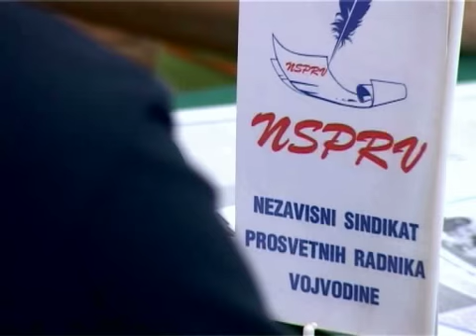Bez štrajka u školi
Nezavisni sindikat prosvetnih radnika Vojvodine izjavio je da će škole od 1. septembra redovno početi sa radom bez štrajka. Na današnjem  sastanku govorilo se i o nezakonitom pritisku na članove ovog sindikata od strane gradske uprave Subotica da prihvate umanjene troškove prevoza kao i o racionalizaciji u obrazovanju.